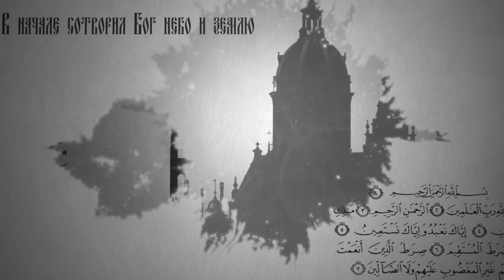Вопросы о религии: Нужно ли поститься детям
Пост — неотъемлемая часть жизни христианина, как и участие в богослужениях, приобщение к церковным таинствам, молитвенное общение с Богом. Многие родители задаются вопросом: нужно ли поститься детям? В этом нам поможет разобраться клирик Никольского храма города Ульяновска, иерей Андрей Кирюшкин – отец двоих детей.